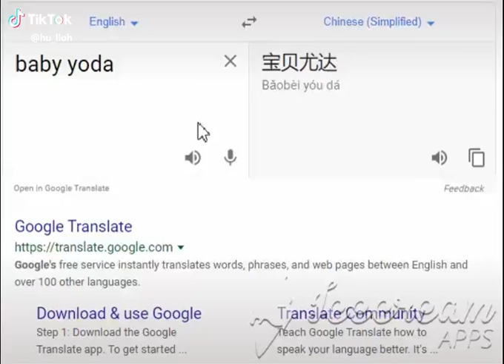Baby Yoda in Chinese (TikTok Meme)